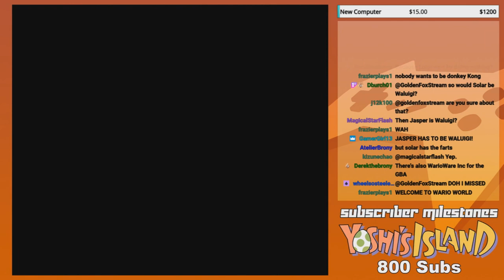GoldenFox Plays Super Mario Bros. 2 Pt. 5